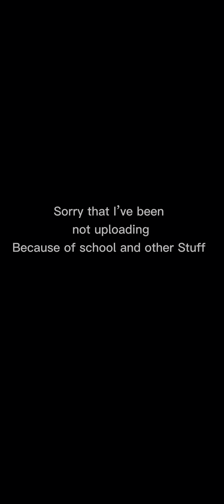Recreating angry birds tower and destroying it